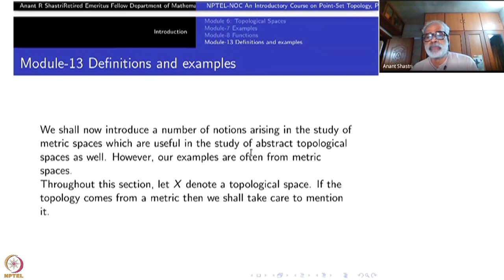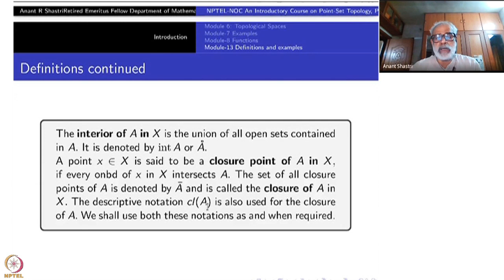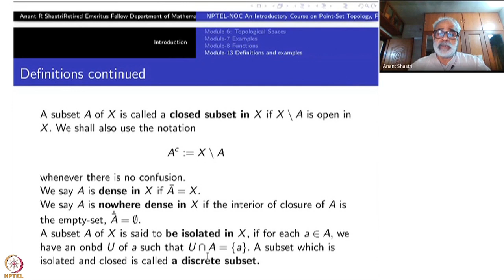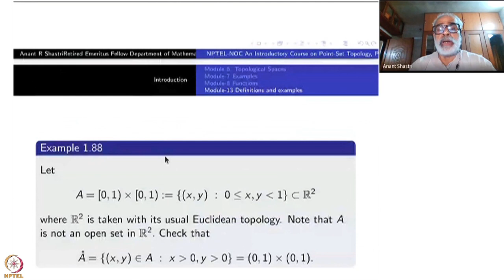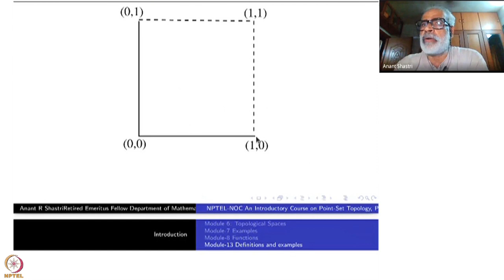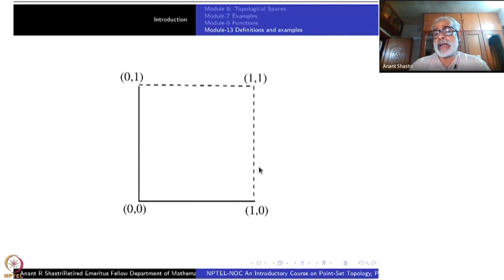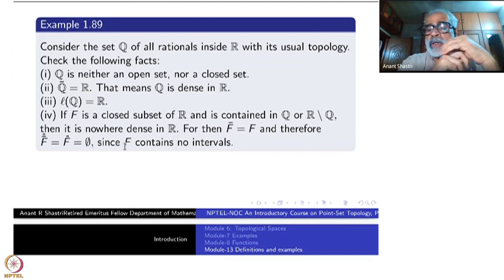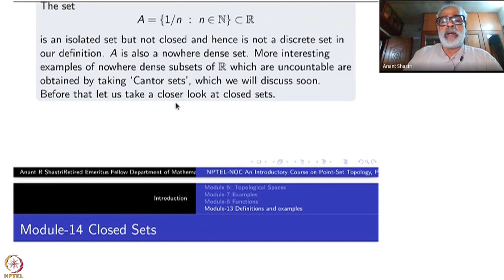Week 3 : Chapter I - Introduction : Lecture 13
Lecture 13 : Definitions and examples